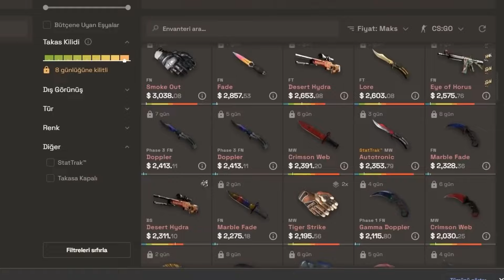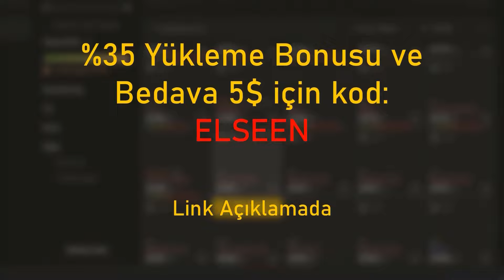CS2 SKIN STEREOTIPLERI - SSG 08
%5 Yükleme Bonusu ve Bedava 5$ için kod: ELSEEN

İyi seyirler.